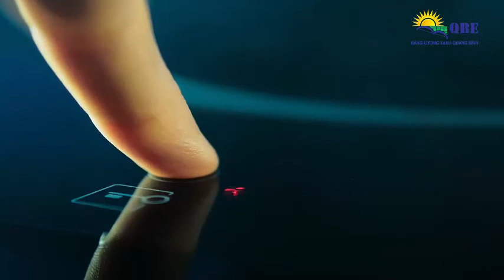QBE - SỨ MỆNH LAN TỎA NGUỒN NĂNG LƯỢNG XANH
🌞 Với sứ mệnh “phủ xanh triệu mái nhà", QBE luôn nỗ lực lan tỏa nguồn năng lượng sạch, tiết kiệm đến với mọi cơ sở, mọi ngôi nhà giúp nâng cao chất lượng cuộc sống cộng đồng và giảm thải biến đổi khí hậu toàn cầu.

C.TY NĂNG LƯỢNG XANH QUẢNG BÌNH (QBE)
🏡191 Lý Thường Kiệt, Đồng Hới, Quảng Bình